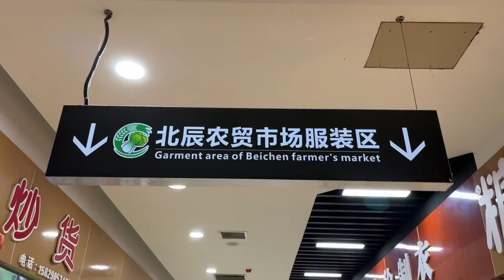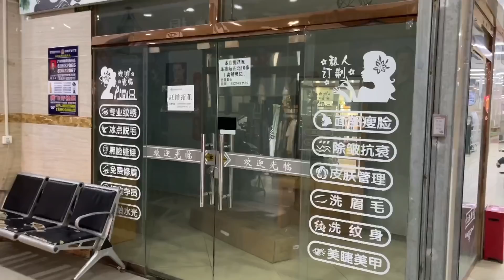五一假期，出省回来要隔离7天，今天休息半天在家陪儿子，花73元买点虾和鱼吃